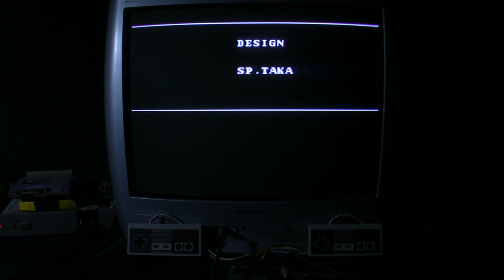[TAS Verified] NES Batman in 09:11.76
TAS created by DreamYao. Source